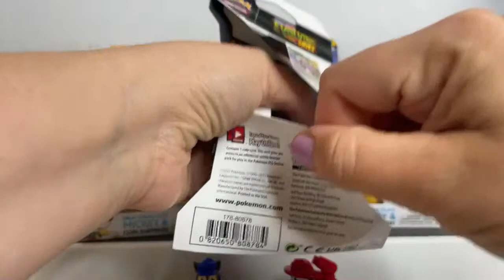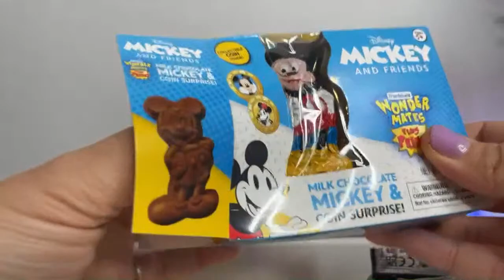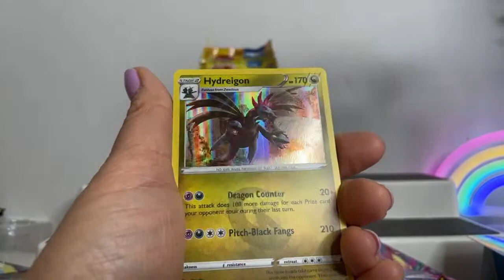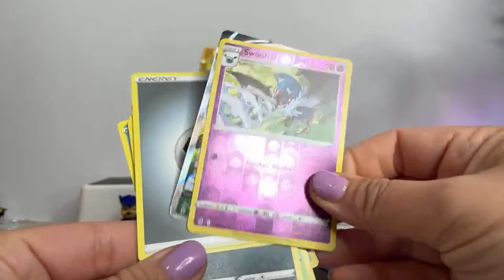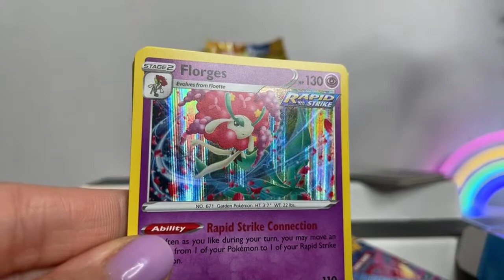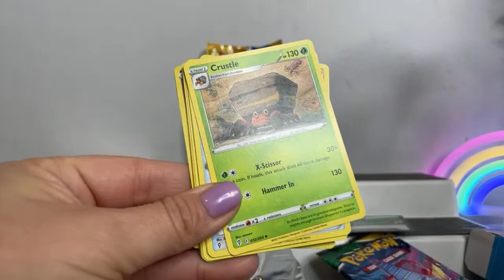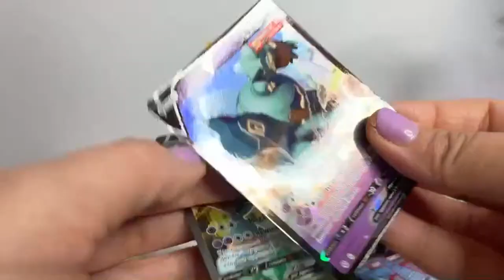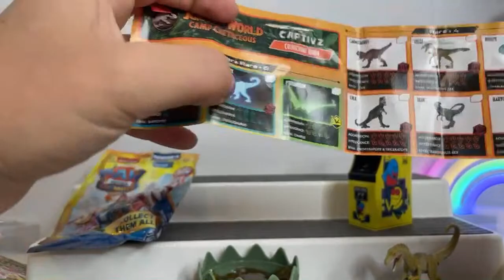Pokémon Evolving Skies, Paw Patrol Movie Blind Bags, Wondermates Mickey and Friends Unboxing!